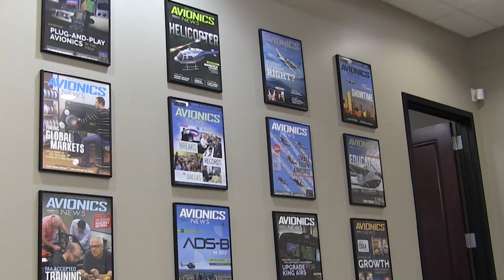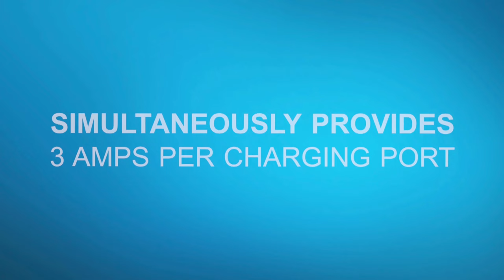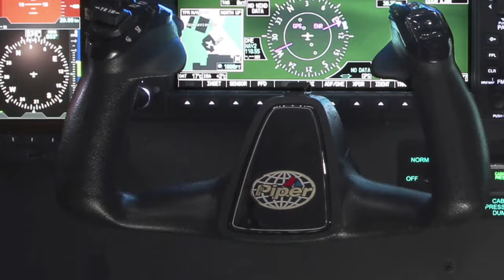Aero-TV: Paula's 20th Anniversary - AEA 2016 Surprise Presentation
The 59th Annual Aircraft Electronics Association International Convention and Trade Show was a special milestone for their President, Paula Derks. This year marked her 20th anniversary as the head of the organization.

The AEA team put together this special tribute for her as a surprise during the opening session of the event.

FMI - aea.net, aero-news.net